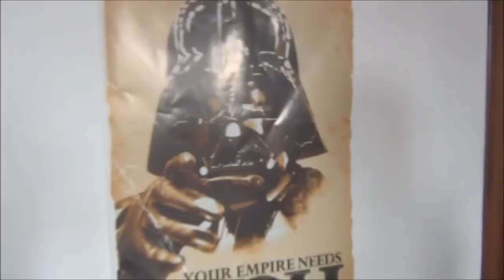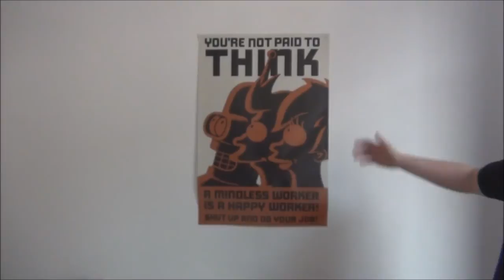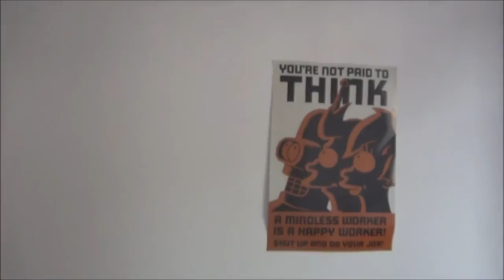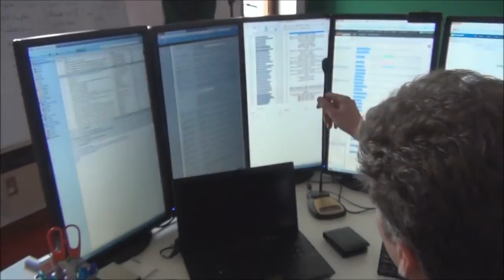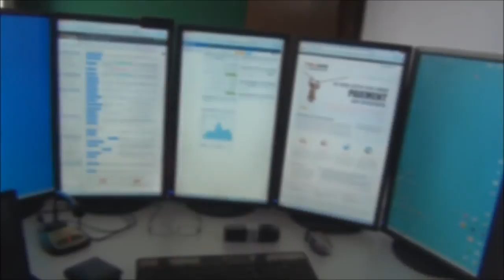Interview vidéo de Benoist Rousseau, Trader en compte propre et rédacteur du site Andlil.com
Une vidéo réalisée par Fabien Labrousse du qui est venu m'interviewer à Tours dans les locaux de mon entreprise. On y parle trading, money management... Merci à Fabien pour sa disponibilité.